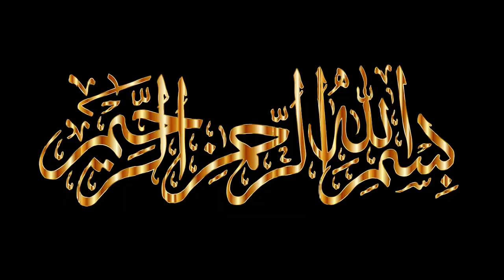Qabar Se Awaz Aana | Ramzan Mein Qabar Ka Azab | Imam Ali as | Farman | Merchant Tv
Farman Imam Ali as Ramzan Main Qabar Se Awaz ka aana